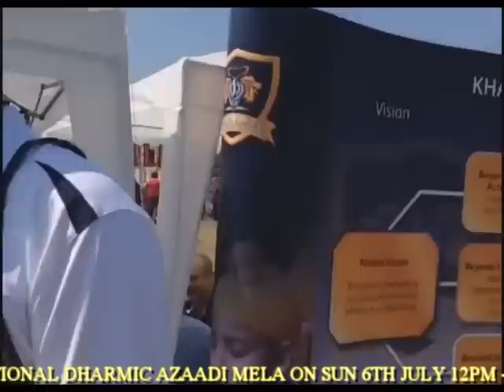National Dharmik Mela 2014